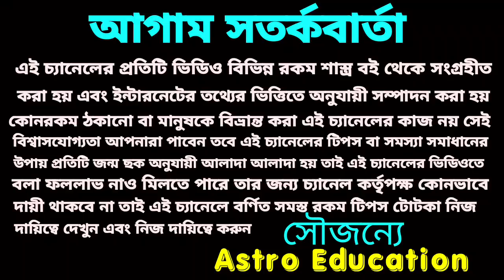12 বছর পর মহাযোগ 7 রাশি!! আরবপতি !! অমৃতবর্ষা হতে চলেছে!!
বারো বছর পর মহাযোগ 7 রাশি আরবপতি হতে চলেছে সন্তান সুখের জায়গায় তৈরি হতে চলেছে লটারি শেয়ার জুয়া সাট্টা ফটকা কারবার থেকে প্রচুর অর্থ পেতে চলেছে ধন্যবাদ